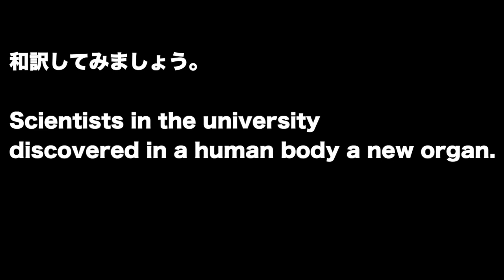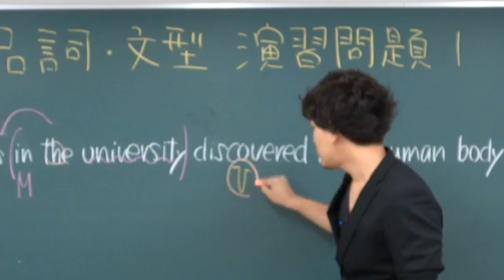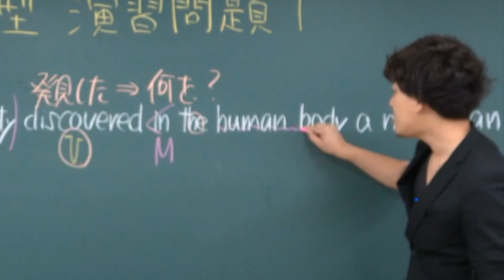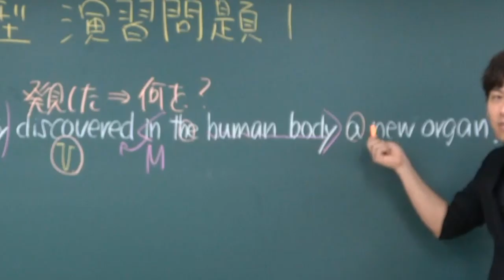【Eテレ出演】竹原先生の品詞文型演習【竹原式英文読解講座】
8月19日19:25のEテレ#ジューダイ に登場した竹原先生。どんな感じで出てきたのかぜひコメント欄にコメントください。動画の日付間違えました 泣 再放送は23日（金）0:00～です

クラウドファンディング